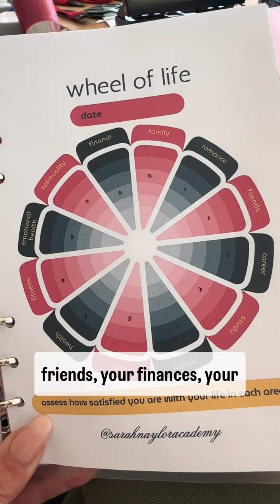How to do a business plan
How to do a business plan for your beauty business